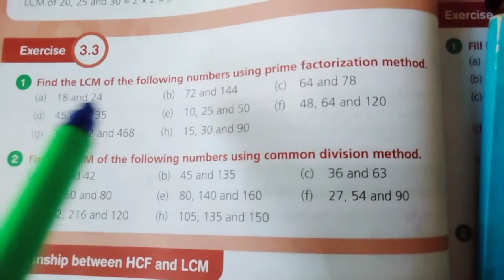Discover Maths, Ex:3.3,Q1(g,h)